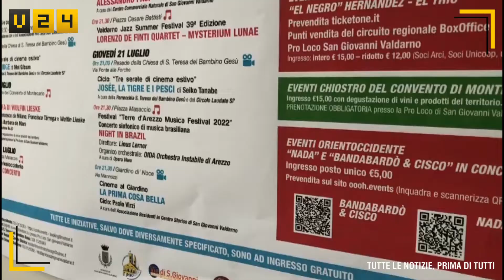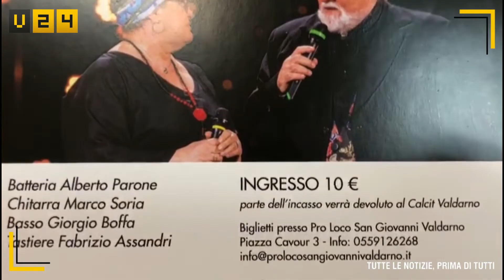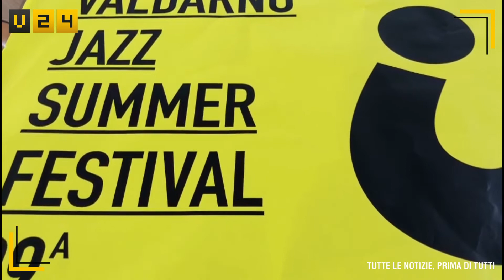Luglio Sangiovannese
luglio